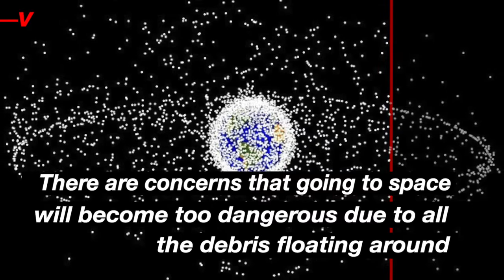NASA’s Ingenuity Helicopter Captures Photos of Mankind’s Pollution of Mars